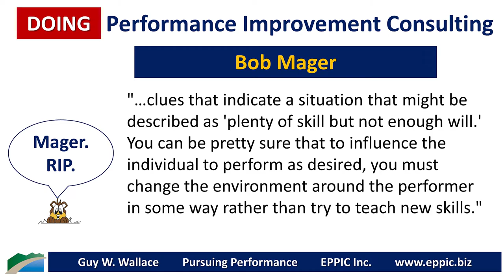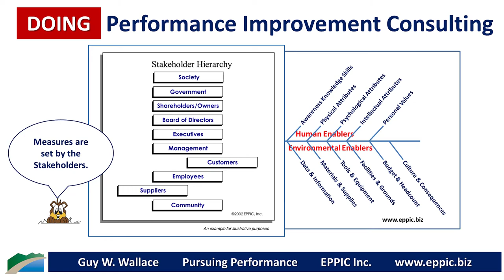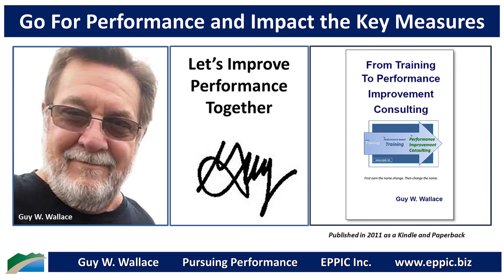Doing Performance-Based Instruction isn't Performance Improvement Consulting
Go For Performance and Impact the Key Measures - regardless of whether or not that involves Instruction, Training, Learning, or Learning Experiences.